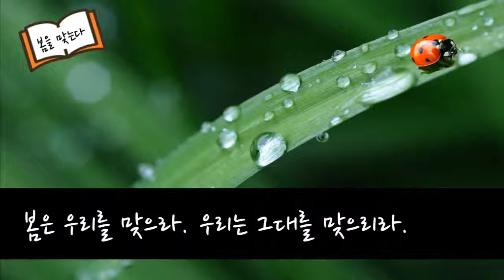[한국어 오디오북 Korean Audio book] "봄을 맞는다(최서해)"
최서해 선생님이 1929년  '학생'에 게재한 "봄을 맞는다"라는 수필입니다.  여러분도 같이 봄을 맞아보시는 건 어떨까요? ^^
B.G.M. Beneath the Moonlight (by Aaron Kenny)

I will read the story of "봄을 맞는다(written by 최서해)" in Korean.
I hope that this video helps you improve your Korean reading and listening skills.